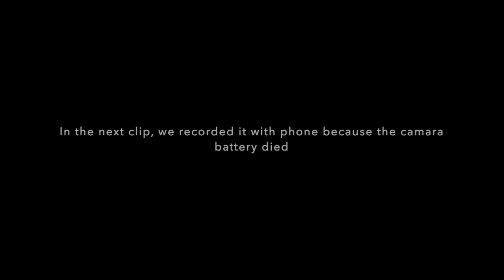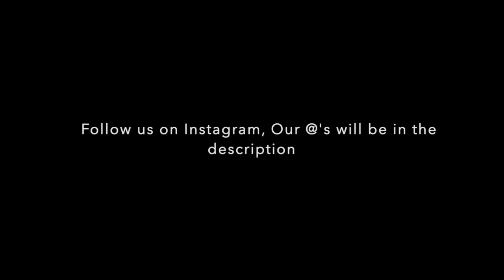Dumbest thing he bought! // Vlog #9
Heyy guys, here is another video today! We hope you enjoy the clips of us making entertaining videos for you guys! I will be now uploading every Friday and Sunday! These are just more random and funny clips of us just having fun and being friends! Go listen to Goodbyerain's new song on sound cloud!

Songs in the video:
Intro: 70V3-322
Montage: Oh Honey
Outro: ME & YOU (prod. PRODIGY)